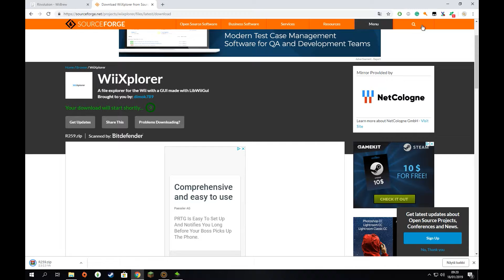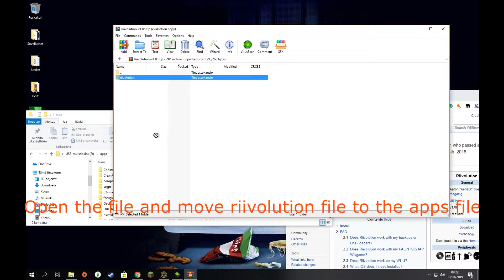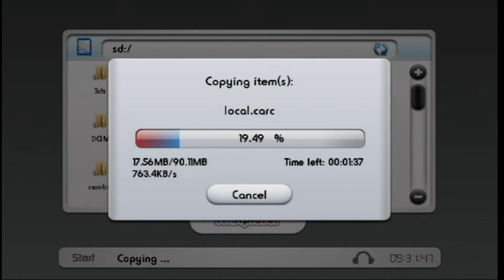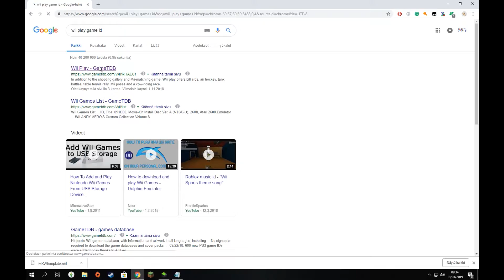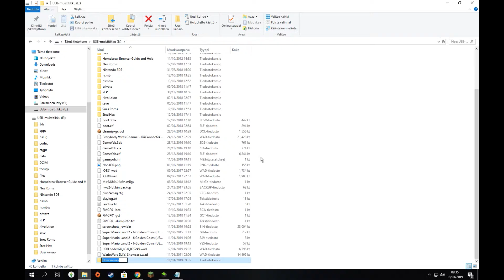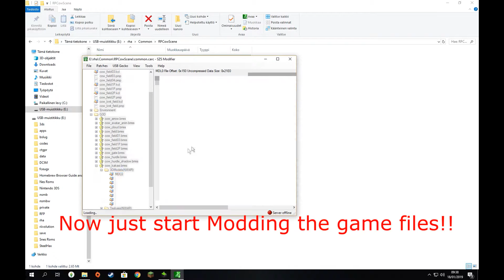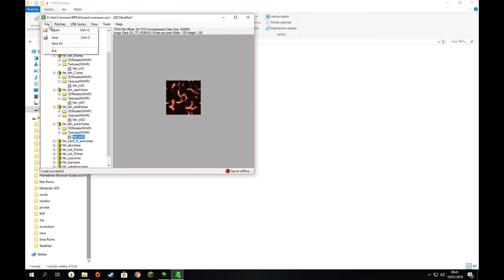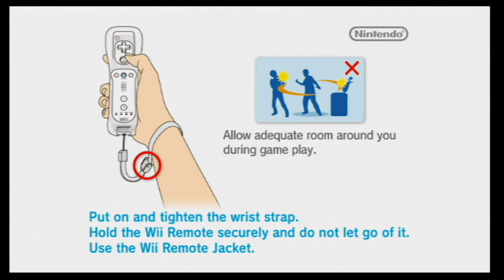How to make custom patches to Wii game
Sry for the black borders
Links:
Wiixplorer
Patch (LINK IS DEAD! CHECK LINK END OF THE DESC!)
Recommended software for modding
Brawlbox

The patch template site was archived and you can access the